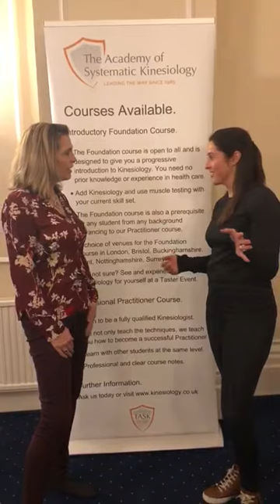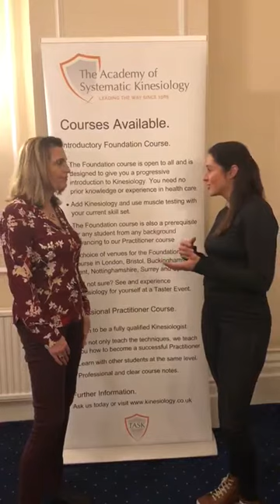TASK Foundation Course Testimonial with Stacey 2019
Foundation Student Stacey shares her experience of studying with TASK